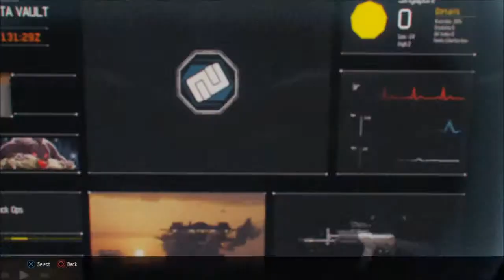BO3 | HOW TO UNLOCK NIGHTMARES WITHOUT DOING CAMPAIGN!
Open To Hit A Bill

How To Unlock Nightmares ?!?!?!
What Is Nightmares ?
Nightmares Is A Zombies Campaign

~My Bro~

~ Starting "Top 5 Plays" ~

Anyone Can Send Clips !
Send As Much As Clips As You Want !

PEACE !